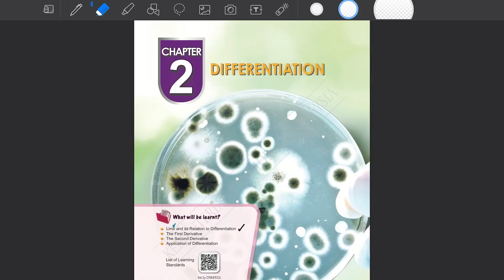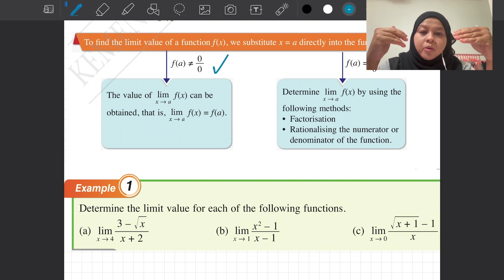2.1.1 LIMITS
LEARNING STANDARD
2.1.1 Investigate and determine the value of limit of a function when its variable approaches zero.